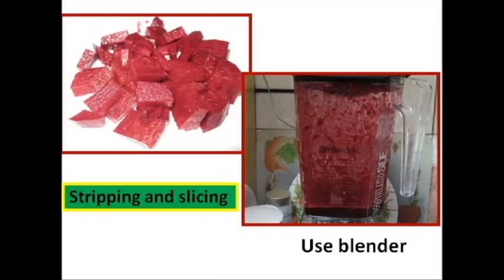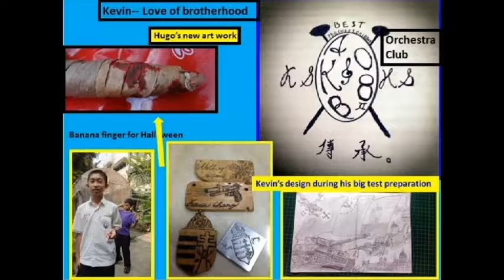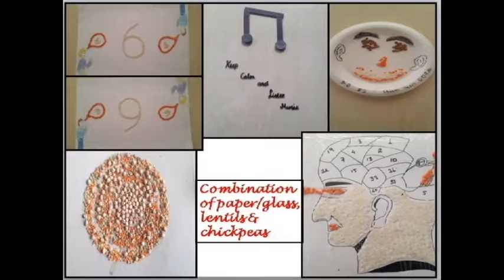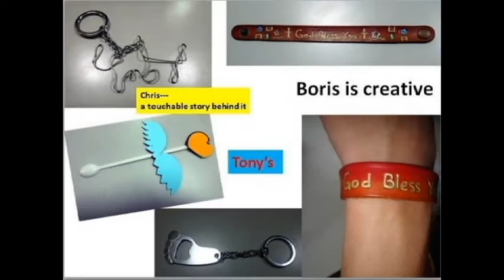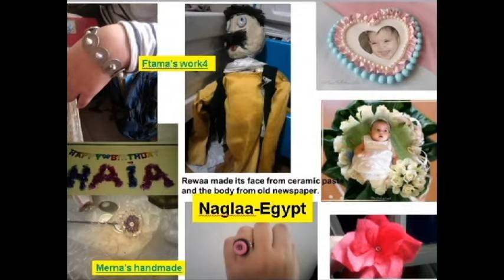3 Euros Fun Design GJC_ I FXM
This is FD team 1: FXM and the kids from Taiwan